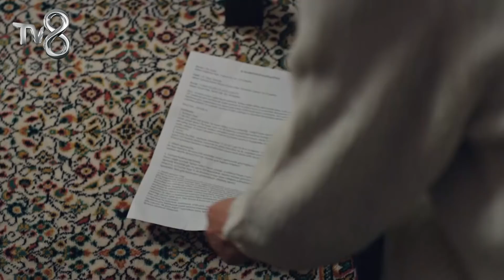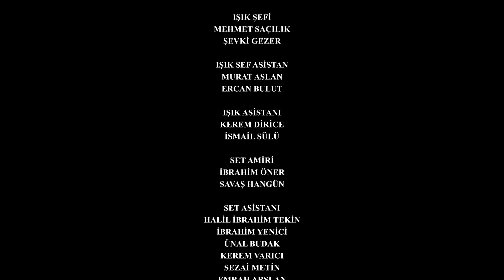Canım Annem 2. Bölüm “İKİZ KARDEŞİM Mİ VAR?”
2. Bölüm Özet

Cemre, evlatlık olduğunu ve bir ikiz kardeşi olduğunu öğrenmiştir. Kardeşinin karşısına çıkmaya karar veren Cemre, Melih’le birlikte Nazlı’nın yaşadığı yere doğru giderken herkesin hayatını değiştirecek bir büyük olay daha yaşanacak ve buna onları gizlice takip eden Melek tanık olacaktır. Bir aşk ve aile dramı Canım Annem yeni bölümleriyle hafta içi her gün 15.00'te TV8’de!

Oyuncu Kadrosu

Cemre: Selin Sezgin
Murat: Erol Gedik
Zeynep: Gece Işık Demirel
Melek: Dilara Büyükbayraktar
Rüstem: Emin Önal
Sümbül: Belma Mamati
Hatice: Funda Eskioğlu
Adil: Metin Yıldırım